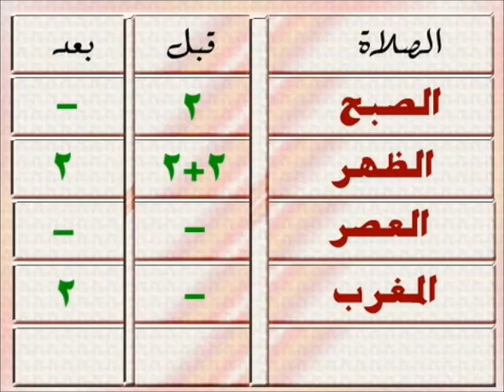12 ركعة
قد ثبت عنه صلى الله عليه وسلم أنه قال: ((من صلّى ثنتي عشر ركعة بنا الله له بيتاً في الجنة)) لاتنسى ذكر الله لاتنسى ذكر الله